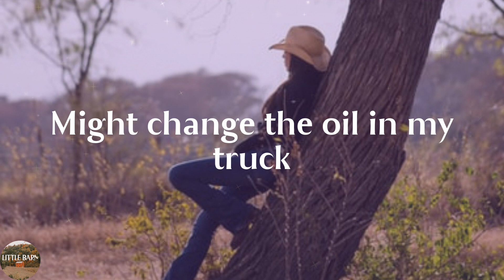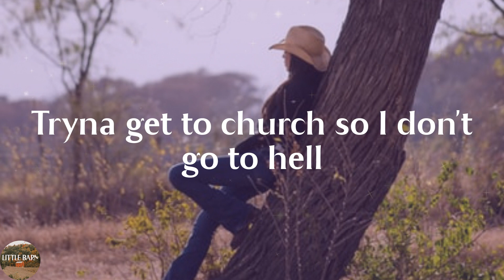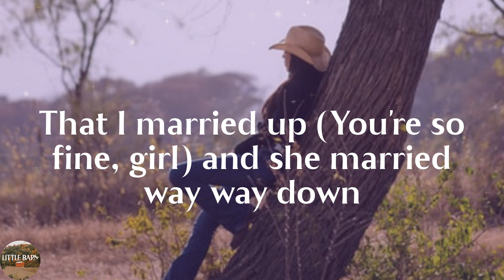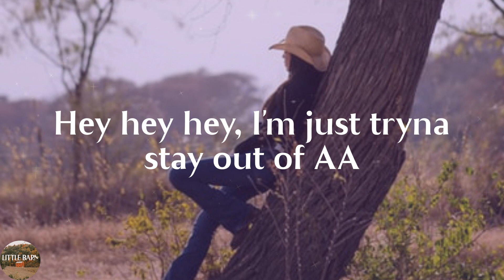Walker Hayes - AA (Lyrics)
AA by Walker Hayes lyric video

🔊Lyrics AA Walker Hayes:
(One, two, three, four)
Alright
Coffee cup cold and black
Wish it had a little shot of jack
'Sides that, can't complain
I ain't paying no thirty-five bucks
Ooh
I'm just tryna keep my wife (hey babe) from figuring out (I love)
That I married up (you're so fine, girl) and she married way way down
In Alabama where they love Nick Saban (alright)
Tryna write a song the local country station will play (I'm just tryna write a song)
Come on bae, right here
Check it out
Ooh, tryna stay out of AA everyday
One step at a time, y'all
Hey hey hey, I'm just tryna stay out of AA